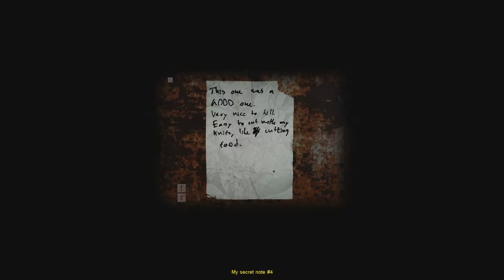Cry Of Fear - Playthrough Part 3 - Morphine Kid Has Suicidal Tendencies !!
Tap That Like Button For Me , Comment And Sub! =)